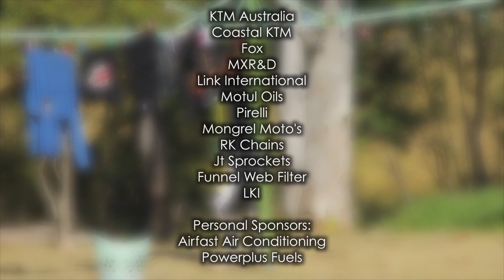JCMX Films: Inside Jordan Hill - Episode 1 - 'Putting in Moto's'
In this video, you see Jordan Hill's training at home and him putting in moto's that has made him such a good junior racer. With the graduation to seniors approaching fast, Jordan has stepped up to the big bikes full time. This series is to show Jordan's racing and the effort he puts in to being one of Australia's best.